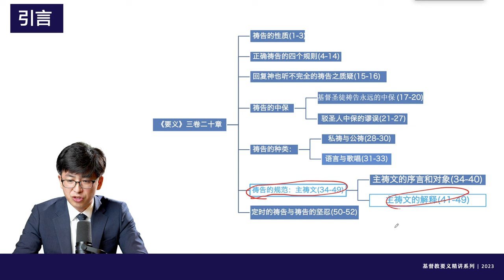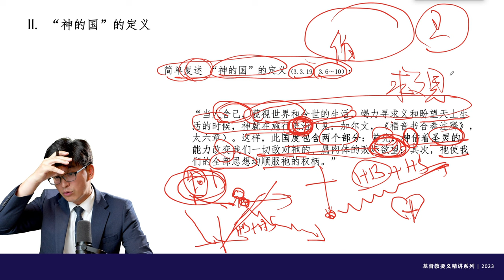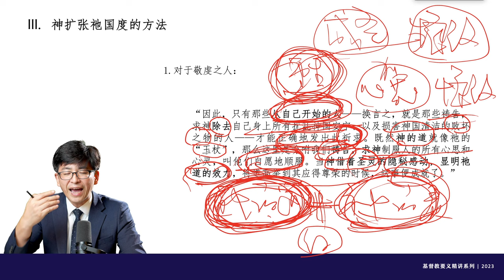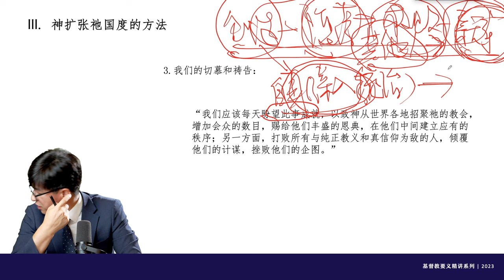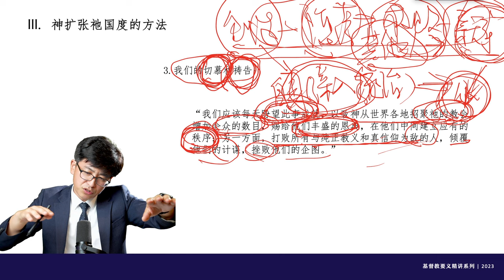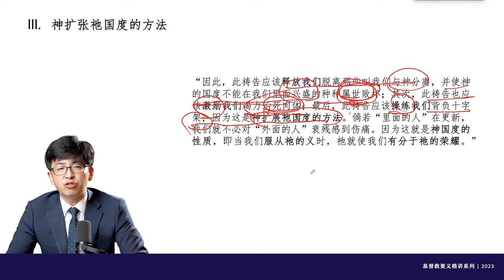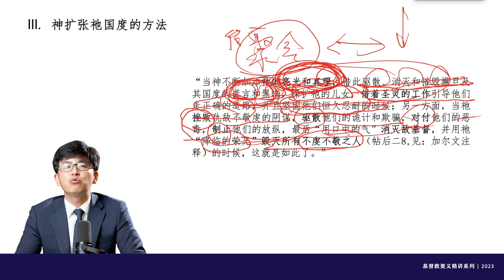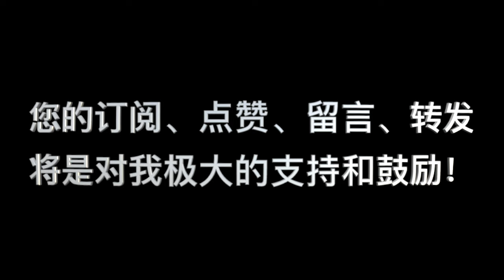加尔文，《基督教要义》第148講：“主禱文解釋_第二祈求：願祢的國降臨”